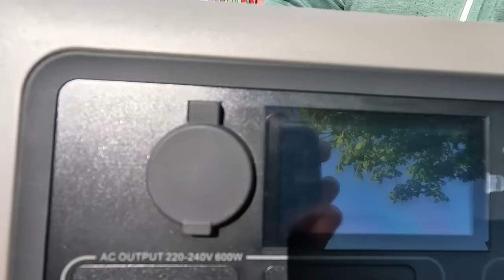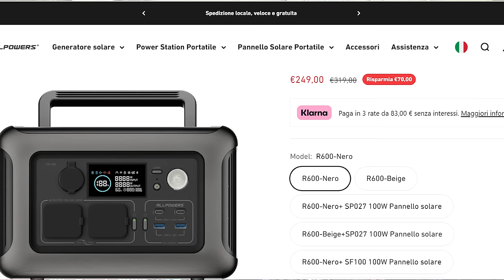🌍🚗 Power Station R600 All Powers - Test e Review 🚗🌍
Al sole, in un parco magnifico, vi mostraimo le caratteristiche della Power Station R600 della All Powers.

🌍🚗 Power Station R600 All Powers - Test and Review 🚗🌍
In the sun, in a magnificent park, we show you the features of the All Powers R600 Power Station.

Musiche:
New Day by TELL YOUR STORY music by ikson™
Moerning by TELL YOUR STORY music by ikson™
Remeber by TELL YOUR STORY music by ikson™